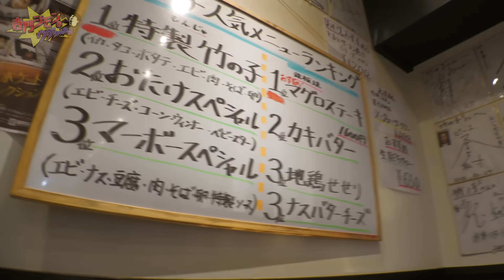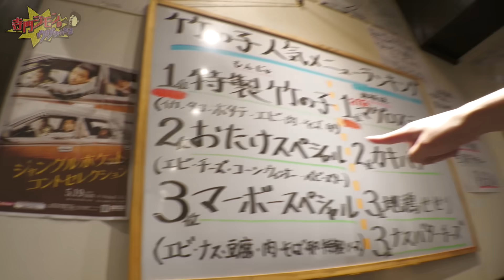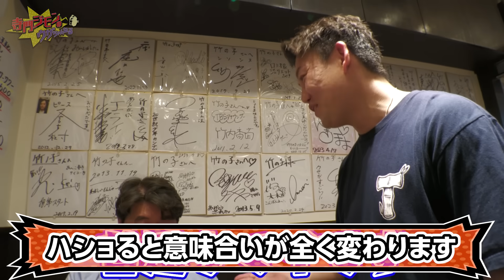【ジャンポケおたけ】おたけイチオシ店が、まさかの自分のお店！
ファッショニスタブランドXXX×藤原ヒロシさん主宰fragment×JIMON=「MEAT ROYAL」
新作Tシャツも是非チェックよろしくお願いします！

ネイチャーJ米第2弾の予約がスタート！下記からご確認ください！

【ネイチャーJ米、ネイチャージモンNEW ERA MEATCAP、還暦記念グッズ他各種好評発売中！】
▼ NEW ERA×ネイチャージモンコラボ「MEAT」キャップ
¥6,600円(本体 6,000円、税 600円)
▼ネイチャージモン MEATタオル2022 ¥2,860(本体 ¥2,600、税 ¥260)
今回は還暦を記念して、今治タオルでネイチャータオルを作ってみました！遊び心満載ながら高品質なタオルです。
▼WIND AND SEA×ネイチャージモンコラボ「NATURE」Tシャツ　¥7,150(本体 ¥6,500、税 ¥650)
様々なトレンドシーンを切り抜き常に新たな提案をし続けるアパレルブランド“WIND AND SEA(ウィンダンシ―)”さんと還暦ネイチャージモンが初コラボ！再販売無しの数量限定商品です。レア度マックス商品ですので、是非お見逃しなく！
詳細は下記URLをチェック！

【コミック「ネイチャージモン」電子化決定】
『ネイチャージモン』
自然への異常な愛情を持ち、貴重なオオクワガタを探しに山にひきこもり、肉について話だすと止まらない。最強へ向けてトレーニングも怠らない！そんなネイチャーの活躍をジモン本人原作により漫画化！ タッグを組む漫画家は、刃森尊！！

【映画「フード・ラック！食運」好評配信中】
現在Netflixにて好評配信中です
是非ご覧ください！

またDVD、Blu－rayも好評発売中！
詳細は下記URLをご覧ください